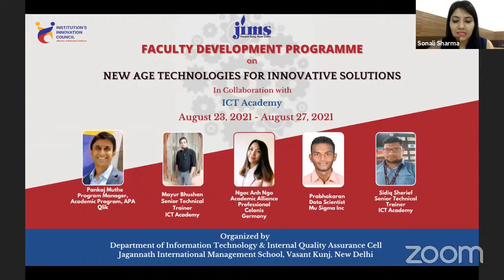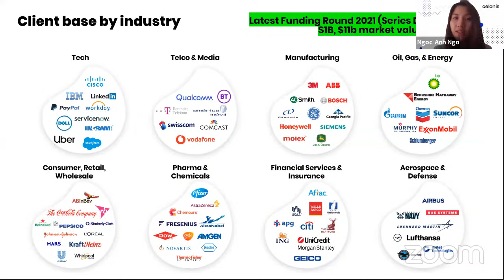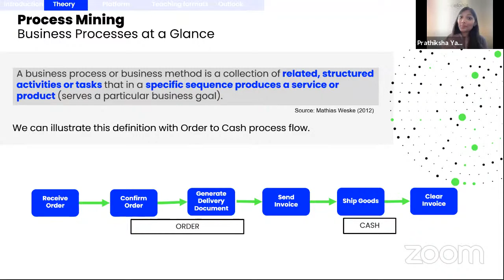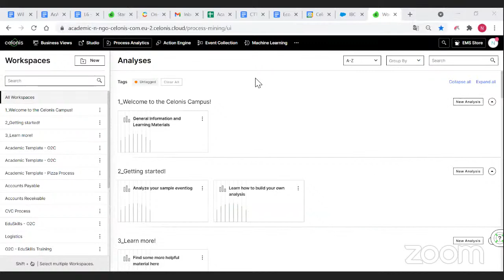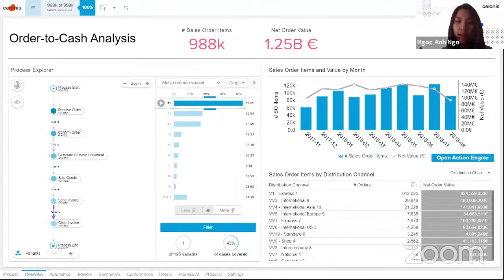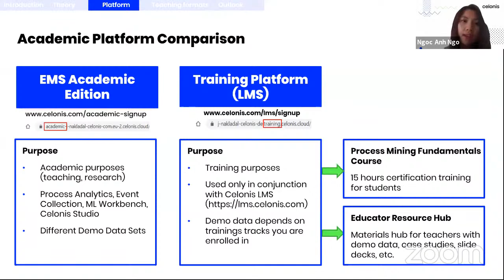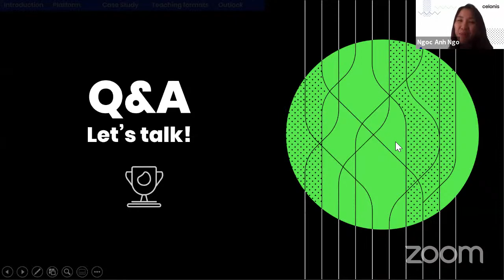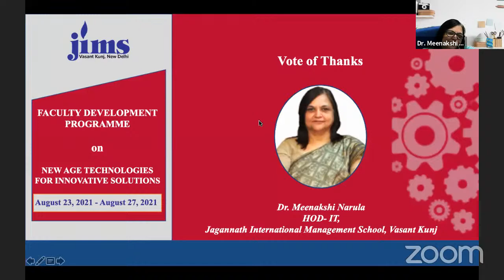One Week Online Faculty Development Program on ”New Age Technologies for Innovative Solutions”